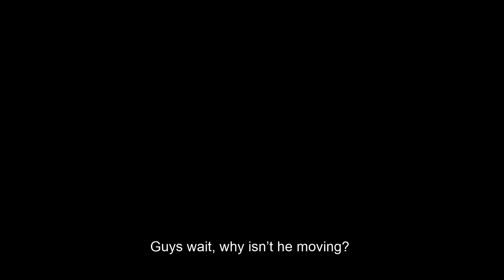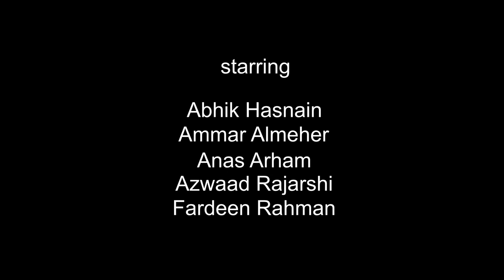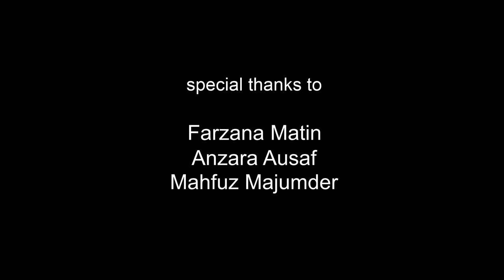Dark Room | Short Film | Masked Films | 2021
Find out what the night unfolds when five friends decide to have a stayover.